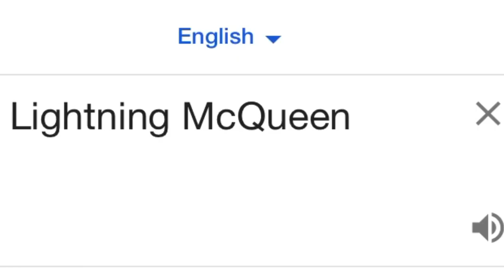Lightning McQueen in different languages meme Part 2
Welcome you on my channel. Here you will see all the best and new memes, about which you will tell Google translator, incidentally he will speak in different languages. Sit down in a comfortable and study different languages with new memes every week!